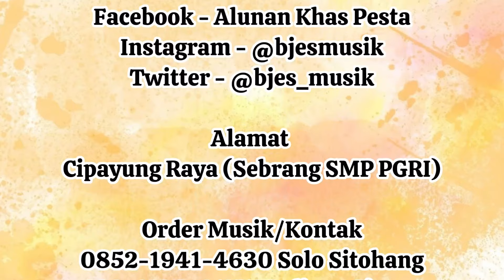Prosesi Ulos Hela - Pernikahan Adat Batak Fransius & Stella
Happy Wedding
Pernikahan 08 Februari 2024
Tempat Gd. Jambur Djawata